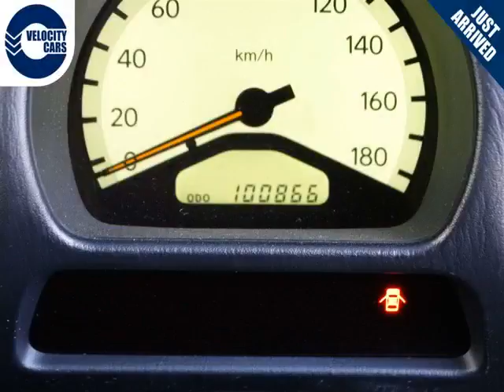Vancouver Velocity Cars - BC - 1998 Lexus GS 300 Toyota Aristo Twin-Turbo V300 2-JZ 100K's NO ACCDN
Vancouver Velocity Cars - BC - 1998 Lexus GS 300 Toyota Aristo Twin-Turbo V300 2-JZ 100K's NO ACCDN 764